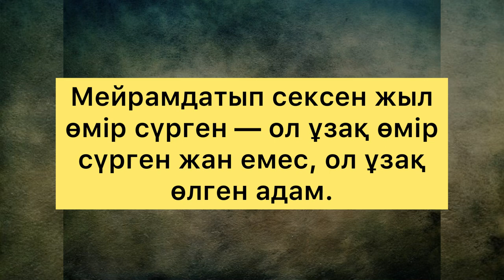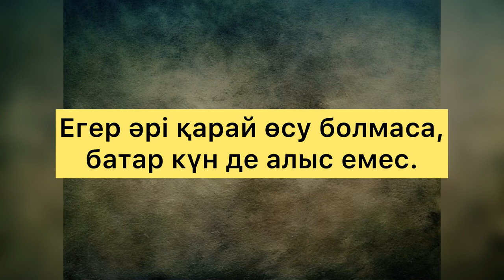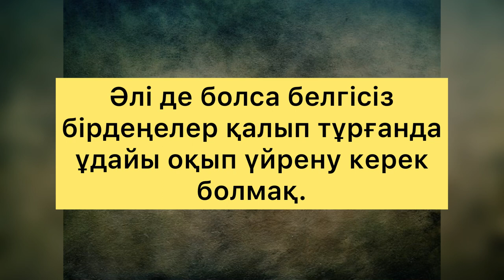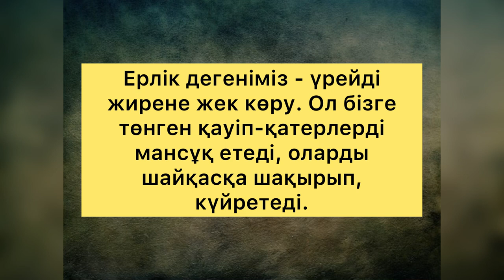СЕНЕКАНЫҢ НЕ АЙТАРЫ БАР ЕКЕН?/ Луций Сенека/Сенека/даналы сөз